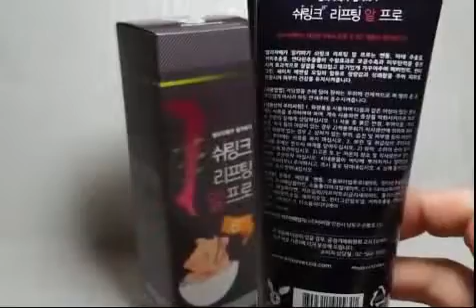calf massage gel / elizavecca 2019 / legs massage gel